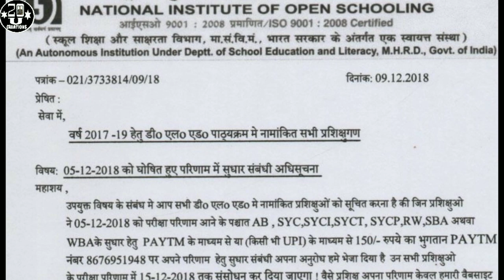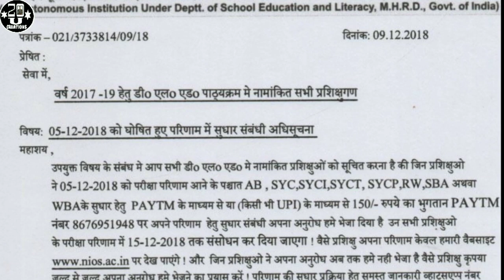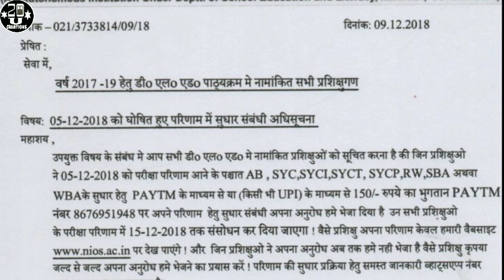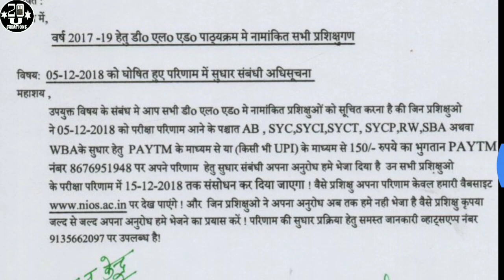रिजल्ट सुधार कराने के बदले में धोखा फेक न्यूज देखें और अपने साथियों को जरूर बताएं